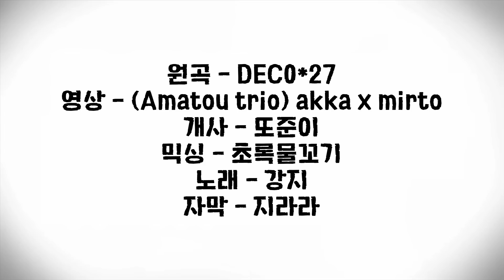【강지】 모자이크 롤/モザイクロール (Korean Cover/한국어 커버)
● 썸네일 : 크리앤탈 (@cryental)
● 한글개사 : 또준이
● 영상 : (Amatou trio) akka × mirto
● 믹싱  초록물꼬기:
● 설레임 공식 트위터 계정 : @sullem1021 (모든 문의는 이쪽으로)
※ 본 영상과 음원의 유튜브 업로드는 금지합니다.